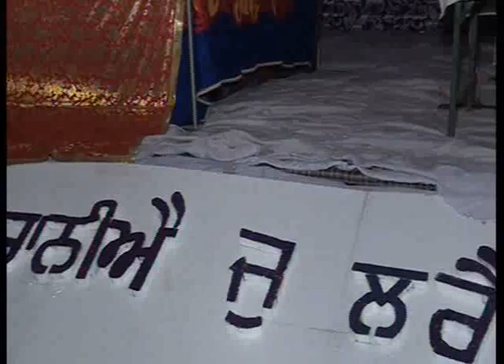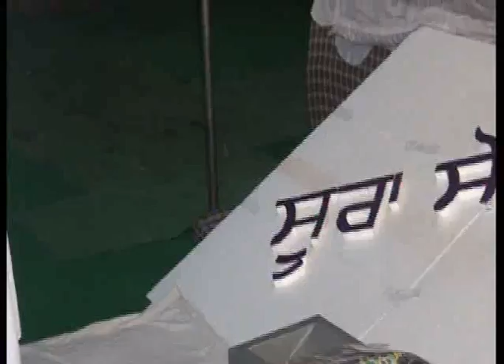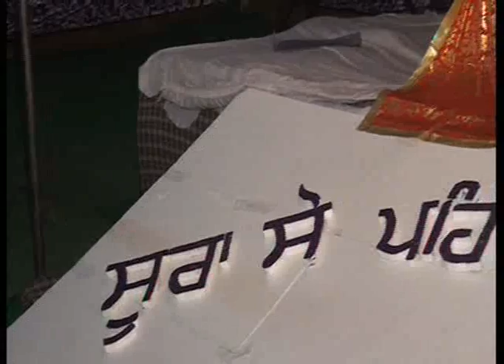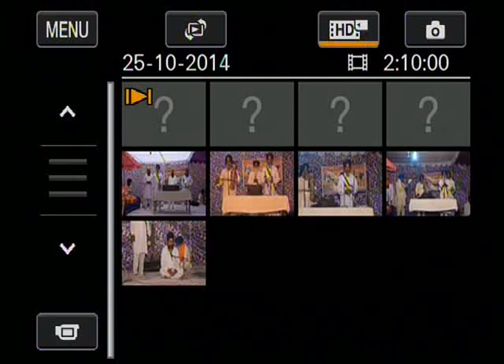GURMAT SAMAGAM VILL-MUNDIAN KHURD, DISTT-LUDHIANA PART-4